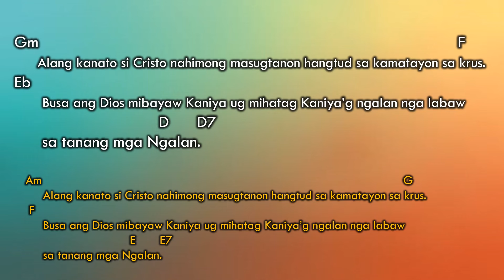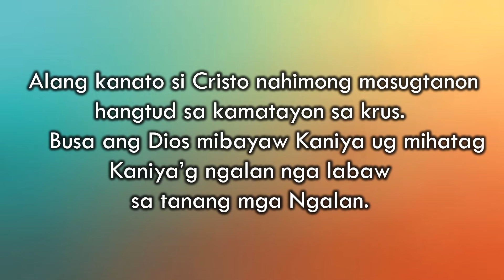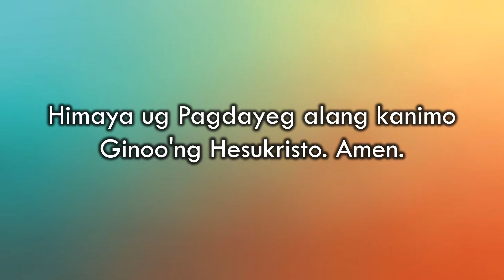Aklamasyon sa Ebanghelyo - March 29, 2024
Gm                 Bb                      Eb
Himaya ug Pagdayeg alang kanimo
    D7            Gm     F     Gm
Ginoo'ng Hesukristo. Amen.

Gm
     Alang kanato si Cristo nahimong masugtanon
                                                F
hangtud sa kamatayon sa krus.
Eb
     Busa ang Dios mibayaw Kaniya ug mihatag Kaniya’g ngalan
                                                  D        D7
nga labaw sa tanang mga Ngalan.